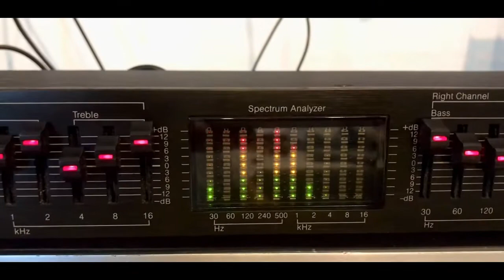Ecualizador Audiosource EqEight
Equalizer 10 sharp
Ecualizador de 10 cortes por banda
Audiosource Portland USA